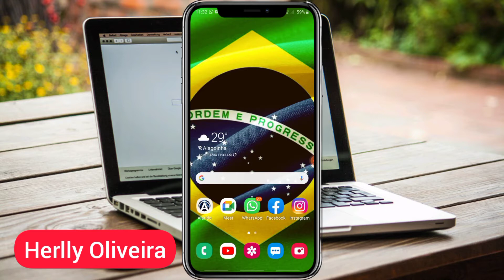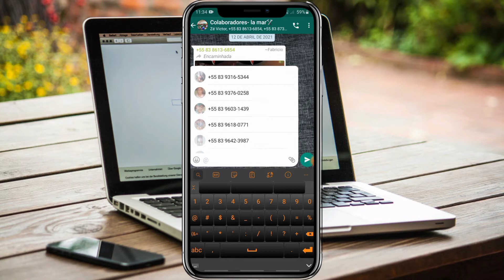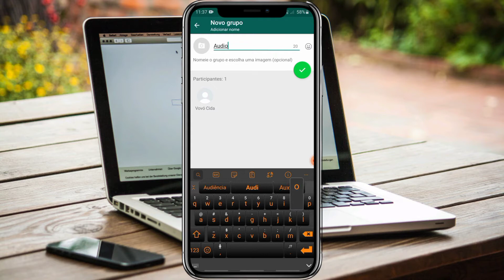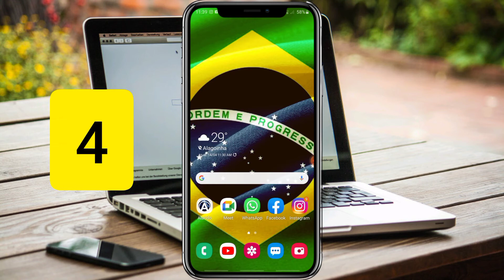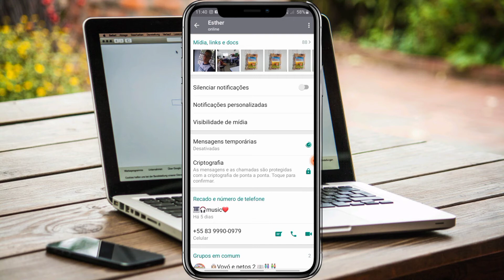😱 5 TRUQUES SECRETOS do WHATSAPP muito BACANAS PARA Ativar AGORA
Descubra 5 truques secretos no seu WhatsApp que você dificilmente já sabia. Esses truques são muito bacanas e você vai gostar bastante de saber que eles existem, então assite até o final.

- TRUQUES DO VÍDEO

1️⃣ Mencionar uma pessoa no grupo
2️⃣ Adicionar uma conversa na tela principal
3️⃣ Ouvir um áudio sem a pessoa saber
4️⃣ Ouvir um áudio que você gravou antes de enviar
5️⃣ Destruir automaticamente mensagens